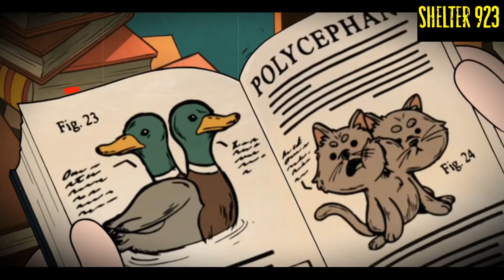Что скрывает ГРАВИТИ ФОЛЗ? • Все секреты и детали мультфильма • ЧАСТЬ 2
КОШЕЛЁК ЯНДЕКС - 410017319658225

КОШЕЛЬКИ WEBMONEY :
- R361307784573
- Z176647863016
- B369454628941